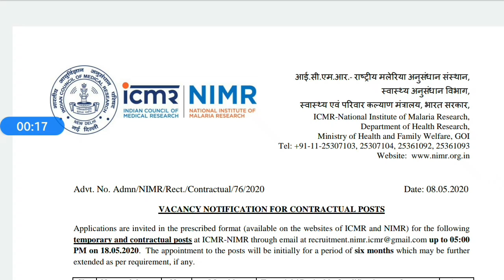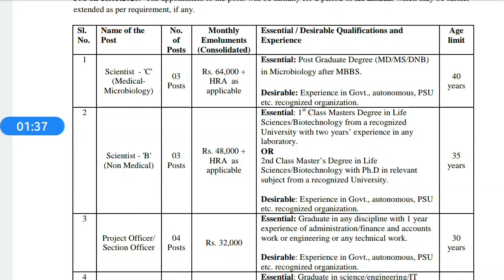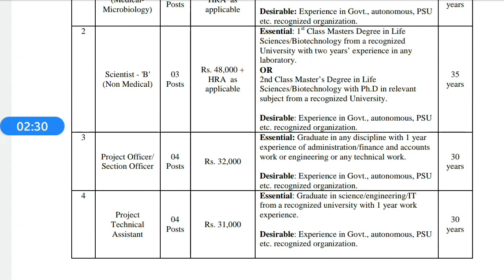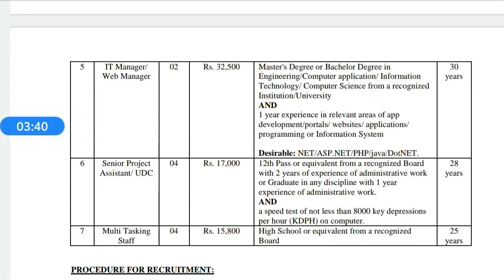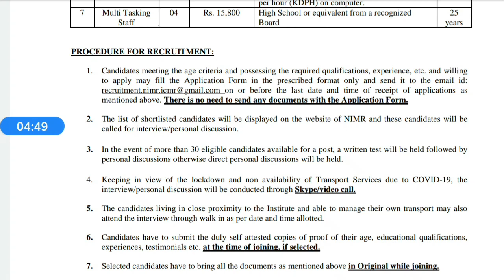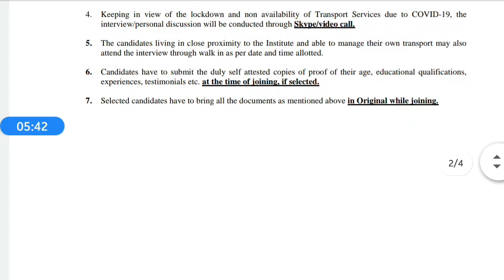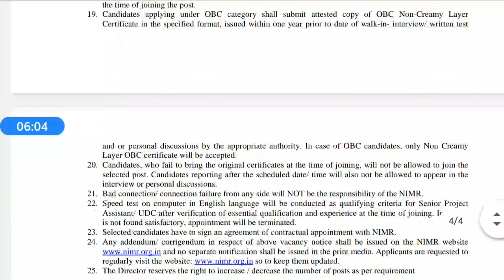nimr recruitment 2020 malayalam|മലയാളം|icmr recruitment 2020 malayalam|job vacancy 2020 malayalam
Icmr recruitment 2020 malayalam,indian council of medical Research(ICMR) job notification2020,job vacancy 2020 malayalam,job vacancy malayalam,icmr nimr notification 2020 malyalam,central government jobs,railway jobs 2020,jobs without exam Malayalam,central government temporary recruitment 2020 malayalam,thozhilvartha latest 2020,indian army job notification,bsf job notification 2020.,central government jobs fo 10th pass malayalam,nimr recruitment 2020 malayalam 2020
HAI ALL,

It’s a youtube channel for all youtube users.We include all types of videos in youtube.Today we discussing about NIMR Recruitment 2020, National Institute of Malaria Research is officially out the recruitment notification for 22 candidates to fill their ‘C’ (Medical Microbiology), Scientist – ‘B’ (Non Medical), Project Officer/ Section Officer, Project Technical Assistant, IT Manager/ Web Manager, Senior Project Assistant/ UDC, Multi Tasking Staff jobs in All over New Delhi. National Institute of Malaria Research has released the following vacancy details with their recent recruitment notification 2020. Candidates are requested to go through the latest NIMR Recruitment 2020 entirely, before applying to this job.  The Candidates who are looking for the Central Govt can utilize this wonderful opportunity.

Candidates are requested to check their education qualification required for various National Institute of Malaria Research job opportunities.The Online application for the NIMR Recruitment 2020 will start on 08th May 2020. All the eligibility criteria like age limit, qualification, exam date , admit card and application fee for the NIMR Recruitment 2020 are given in this video.Interested Candidates should apply for the post before 18th May 2020 for National Institute of Malaria Research Latest vacancies. They invite 22 Candidates to fill their vacancies. To know more information about National Institute of Malaria Research Careers, aspirants can refer below all the details. Central government jobs 2020,job vacancy 2020 malayalam,job vacancy Malayalam,thozhilvartha latest 2020,Psc job notification 2020 in Malayalam,psc recruitment 2020 malayalam,job updates in Malayalam,job notification 2020,state government recruitment 2020 malayalam,central government job notification 2020 malayalam,central govt recruitment 2020,ssc recruitment 2020 in Malayalam,ssc notification 2020 in MalayalamYou can check National Institute of Malaria Research job Qualification details in this video.